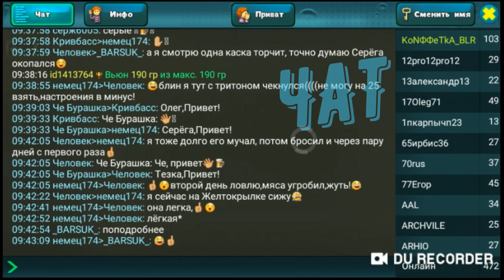Русская реальная рыбалка World of Fishers. Рыбалка на Андроид IOS и ПК.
Симулятор рыбалки на 1430 рыб в 38 водоемах планеты

🎣 Ловите 1430 видов рыб в 2D/3D мобильной (Андроид, IOS, ПК) рыбалке 2020 года. 🦈 Симулятор для рыбаков, которые не могут попасть на реальную рыбалку! Скачайте игру, соревнуйтесь, общайтесь с другими реальными игроками. Наша рыбалка это:

• 38 водоемов по всей планете, неизведанные озёра и реки с редкими рыбами
• Реальные повадки и характеристики рыб, поведения которых описывали рыболовы и ихтиологи
• Более 6 лет сбора полной информации по рыбам и их обитанию
• Рыбалка по всему миру, на известных и редких водоемах
• Энциклопедия рыб и земноводных 🐙
• Только для хардкорных рыбаков, которых не пугают сложности реальной рыбалки! 🐊
• Рыбачьте на поплавочные, донные (фидер) и спиннинговые снасти
• Игра без поломок снастей, износа и прочности предметов
• Все снасти вечные
• Большой спектр погодных условий планеты, клёв рыбы зависит от него
• Смена: утро, день, вечер. ночь. Клёв рыбы зависит от времени
🦗 Сотни реальных наживок и блёсен 🐛
• Сотни рыболовных снастей
• Полноценная RPG-система
• Многоуровневое и многопрофильное развитие персонажа
• 1100+ многообразных квестов, более 6300 заданий, со своими наградами и бонусами
• 41 разнообразных NPC и многоразовые задачи
• 59 перков с многоуровневыми бонусами
• 67 медалей с 10-ю степенями, за выполнения каждого условия выдаётся награда
• 46 турниров с разными условиями заданий и наградами
• Блокнот, альманах по рыбам, водоемам и наживкам. Вся информация по рыбалке
• Пьедестал, Соревновательная часть игры для лучших игроков в пяти номинациях
• Сокровища, сундуки. Вылавливайте богатства вместе с рыбой
• Экспедиции - вылавливайте зачётные экземпляры всех видов рыб на водоеме и получайте награду
• Каждый день бонусы для игроков
• Удобный чат для общения рыболовов
• Высокий онлайн
• Без рекламы
• Техподдержка разработчиками
• Много красивой анимации, некоторая с секретами и подарками
• Онлайн игра, а значит есть соревнования между игроками, нет читеров, есть защиты от ботов
• Частое обновление рыбалки с дополнениями новых игровых возможностей, рыб и водоёмов
• Бонус на вылов первой рыбы каждого вида
• Бонус на вылов в сутки первой рыбы каждого вида (х2 деньги, х2 опыт).
• Бонус на вылов зачётной рыбы (x3 деньги), Легендарных рыб (х3 деньги, х3 опыт), Древних рыб (х10 деньги, х10 опыт), Левиафан (х25 деньги, х25 опыт), Альфа (х100 деньги, х100 опыт)
• Две реферальные системы, как дополнительный заработок рыбакам
• Рыбалка на русском и английском языке
• Ловите на ПК с одной базой аккаунтов
• Рыбачьте на IOS с одной базой аккаунтов
• Рыбалка на Андроид (Android) версии от 4.1

"Мир рыбаков" - это отличная мобильная игра о рыбалке, лучшая возможность половить рыбу на планшете или телефоне. Приглашайте друзей и рыбаков, чтобы рыбачить онлайн вместе. Общаться на русском языке в живом чате, получать бонусы за друзей, ловить окуней, лещей, сомов, щук, акул, крокодилов и других морских/речных/озёрных рыб/земноводных. Игра использует 2D и 3D графику, много анимации. Наш рыболовный симулятор считается топ рыбалкой на гугле!

Список водоемов игры

Реки:
Днепр
Сенна
Колорадо
Нил
Дунай
Миссисипи
Шатт-эль-Араб
Волга
Юкон
Янцзы
Амазонка
Чаупхрая
Припять
Омолон
Амур
Кламат
Бенито
Конго

Озёра:
Дав
Анси
Гарда
Иссык-Куль
Байкал
Ладожское
Кёнигсзее
Европейское
Анреаль
Ранко
Рыбная ферма
Хубсугул

Морские:
Северо-Ледовитый Океан
Новая Зеландия
Морской заповедник
Средиземное море
Галапагосские о-ва
Сиамский залив
Бермудский треугольник

Спецводоемы:
Лапландия (озеро в Финляндии) - на акции